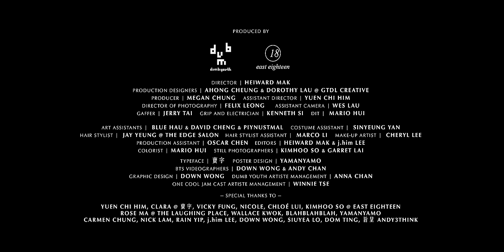Manson 張進翹 - 【無可救藥的浪漫】Official MV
（⚠️ 影片部分內容涉及危險動作，切勿模仿）

浪漫是一場又一場的歷險  你和我都是無可救藥的冒險者

「這是第二首派台歌，曲是由二汶寫給我，詞是由耀輝所填，非常感恩可以有機會演釋這一首作品。最初收到二汶的 Demo 時，旋即被打動，很希望能為這首歌編曲，投入去歌曲的故事裡。
我想像生命是⼀首歌，要一直⽤心唱上去。
從旋律中聽到人們在努力，有著一股不停地為⾃己所相信的事而前進的力量；
聽這首歌，就好像搭上通往未知世界的列車，遇見各種景象的奇幻故事 ⋯⋯
如果生命是你的情人，這⼀生，你會談⼀場怎樣的戀愛呢？
會對生命抱有這樣的幻想，真的是一種『無可救藥的浪漫』。」—— Manson 張進翹

影像概念
【如果生命是你的情人，你會談一場怎樣的戀愛？】

在通往未知的途上
遇上了你
和我一樣
遍體鱗傷

在這講究正常的有病世界
我太不正常
你也不正常
你即是我
我即是你
哪怕墜落撞壁
我們互相拯救

於頹靡異境
我們緊抓彼此  所到之處就風景明媚

恩澤救贖無用
保持想像  就是信仰

浪漫如你我  注定無可救藥

「要不要一起？若無勇氣，我分一半給你，一起，活上去。」

願能擁抱生命中的不確定性，攜著信念與想像，迎接各種境遇，一往無前。

【無可救藥的浪漫】是 Manson 張進翹第二首派台歌，由林二汶作曲及監製，周耀輝填詞。

二汶熟悉 Manson 的聲線及可塑性，親自為 Manson 寫下這首歌及擔任監製，並讓 Manson 參與編曲，為生命不停冒險的人們，譜出一股一往無前的力量；周耀輝則詩意書寫歷險箇中的浪漫。

Manson 張進翹【無可救藥的浪漫】
曲：林二汶
詞：周耀輝
編：Manson 張進翹/林二汶/蔡德才@人山人海
監：林二汶

肚餓了需要吃下蒲公英
眼攰了需要瞓在漫天星
記住陪我    不要阻我
很討厭一樣

要為了一世快樂而囂張   (we’re so romantic)
怕為了一切接受而慌張
太多方法為你療傷
但誰要醫傷
太多正常    我太不正常

當春風忽然無聲    我為你頌唱
爛地上一起起個孩子的家鄉
幼稚到捨棄闊路    拉你斜路上
不可救藥    從不喜歡吃藥

愛要愛到天天愛著
信要信到天天信著
我要我有希望活到我心上
走過亂世    各有各去掙扎向上
我帶你去感覺至上
只用浪漫   不必救藥

永遠沒有唏噓縱是離不開    (we’re so romantic)
永遠亦有祝福縱是留不低
但誰要醫傷
哪個正常    我太不正常    你也不正常

幼稚到所有前途    想到上就上
只需要想像   只需要想像   只需要想像   (we’re so romantic)

你要識活到沒救藥
喝我的汗   不吃他的藥

Composed by 林二汶
Lyrics by 周耀輝
Arranged by Manson 張進翹/林二汶/蔡德才@人山人海
Produced by 林二汶

Instruments programming by Manson 張進翹/蔡德才@人山人海
Drum programming by 林二汶/蔡德才@人山人海
Bass by 陳兆基
Drums and percussions by Steffunn勳
All guitar performed and arranged by Teddy Fan
All backing vocals performed and arranged by Manson 張進翹/林二汶
Mixed and mastered by Matthew Sim
Recorded by tsumchan

OP: Smallmslam Limited / EEG Music Publishing Limited
SP: Warner Chappell Music, Hong Kong Limited / EEG Music Publishing Limited

MV Production Credits
Produced by: Dumb Youth & East Eighteen

MV Casts: Manson Cheung 張進翹  & Fish Liew 廖⼦妤

Director: Heiward Mak  麥曦茵
Production Designers: Ahong Cheung & Dorothy Lau @ GTDL Creative
Producer: Megan Chung
Assistant Director: Yuen Chi Him
Director of Photography: Felix Leong
Assistant Camera: Wes Lau
Gaffer: Jerry Tai
Grip and Electrician: Kenneth Si
DIT: Mario Hui
Art Assistants: Blue Hau & David Cheng & Piynustmal
Costume Assistant: Sinyeung Yan
Hair Stylist: Jay Yeung @ the Edge Salon
Hair Stylist Assistant: Marco Li
Make-up Artist: Cheryl Lee
Production Assistant: Oscar Chen
Editor: Heiward Mak & j.him Lee
Colorist: Mario Hui
Still Photographers: Kimhoo So & Garret Lai
Typeface: 賣字
Lyrics Translation (CHI to ENG): Andy Leung

Poster Design: YAMANYAMO
BTS Videographers: Down Wong & Andy Chan
Graphic Design: Down Wong
Dumb Youth Artiste Management: Anna Chan
One Cool Jam Cast Artiste Management: Winnie Tse

Yuen Chi Him
Clara 賣字
Vicky Fung
Nicole
Chloé Lui
Kimhoo So @ East Eighteen
Rose Ma
Wallace Kwok
Blahblahblah
Yamanyamo
Carmen Chung
Nick Lam
Rain Yip
j.him Lee
Down Wong
Siuyea Lo
Dom Ting
旨呈 Andy3think